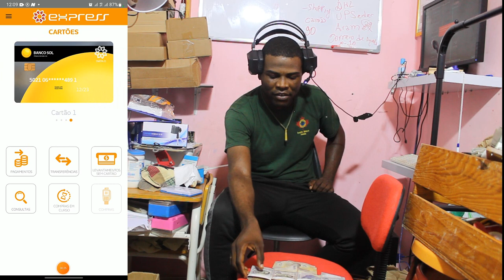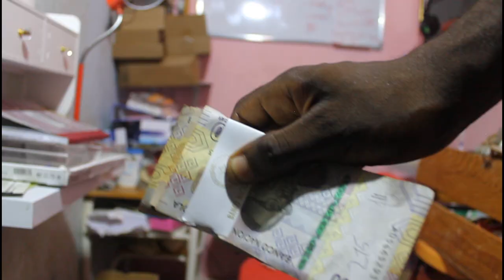Como eu fiz 900 000 kzs importando produtos no digital em uma semana, Dicas como ganhar dinheiro E-C